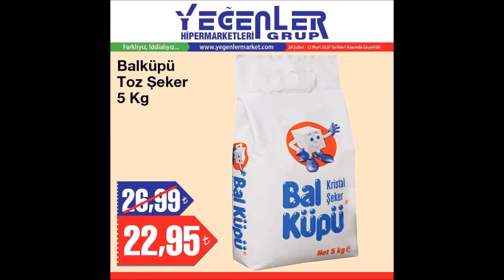Yeğenler Grup Hipermarket 28 Şubat 12 Mart 2020 Fırsat Ürünleri